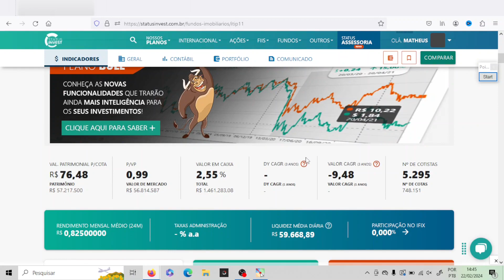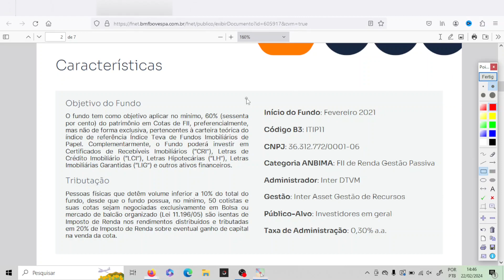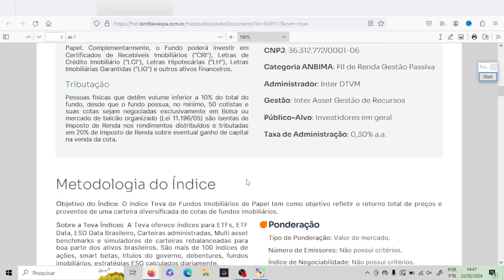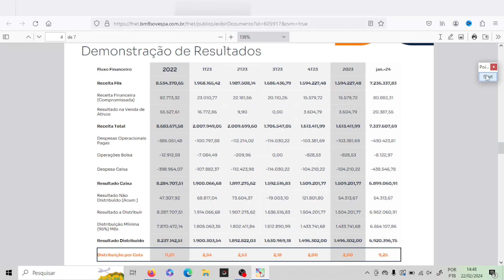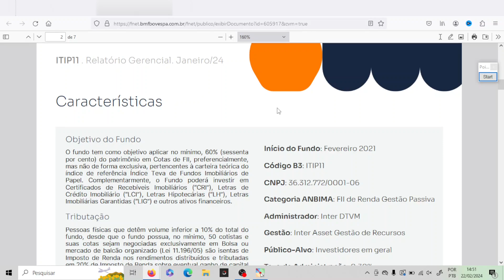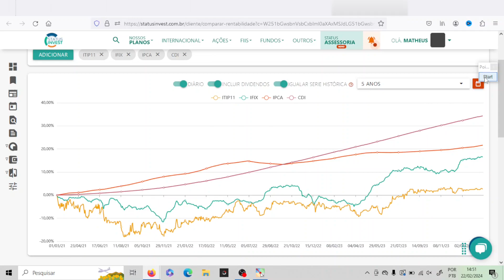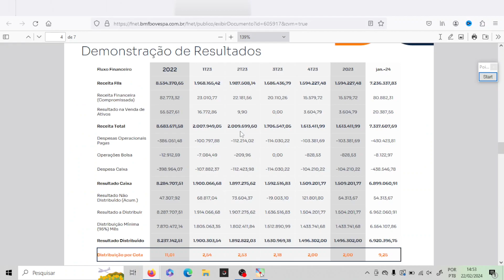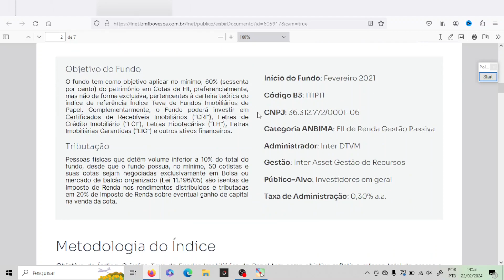itip11 vale a pena investir? Análise completa do itip11 [irmão do itit11]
📚 LIVROS QUE INDICO 👇:
Mercados adaptáveis:
Os Segredos da Mente Milionária: